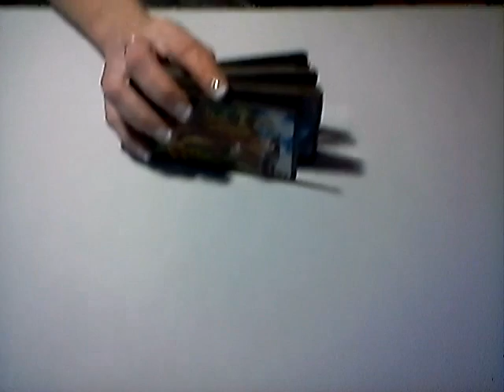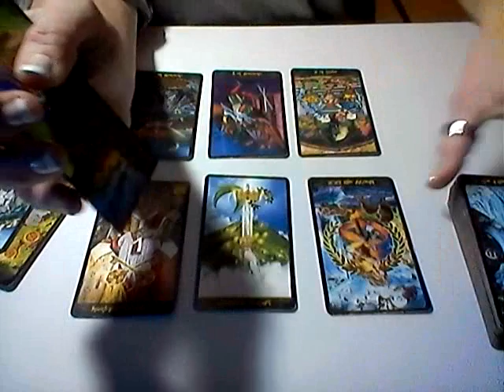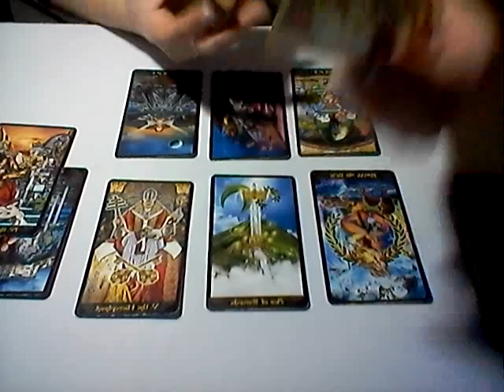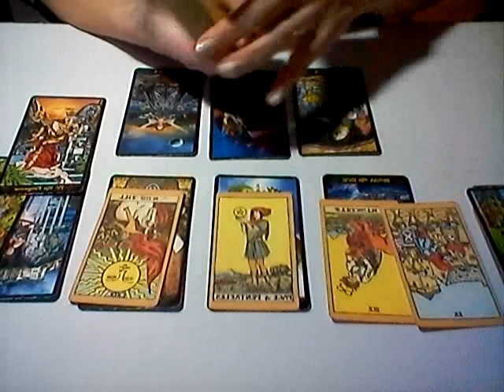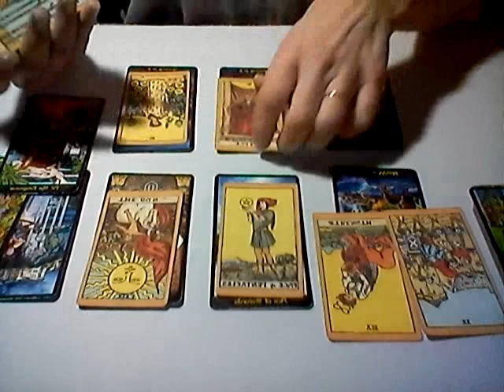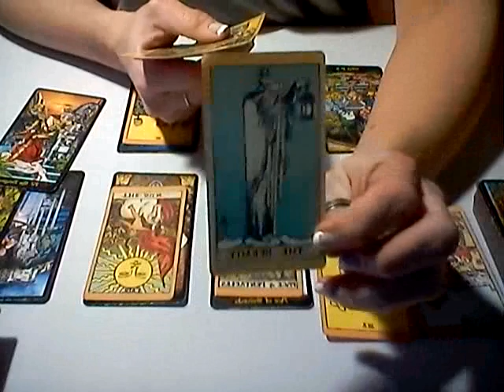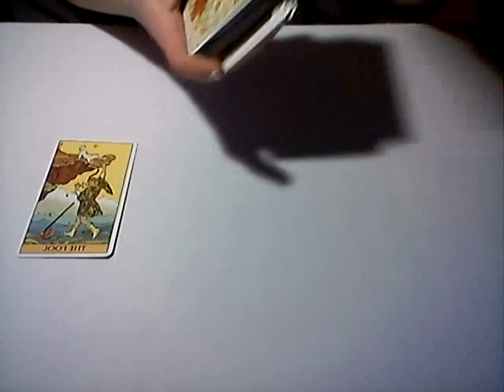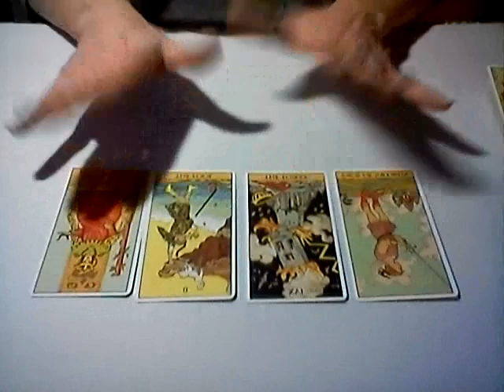VIRGO *WHAT IS COMING IN FOR YOU...* FEB 1-15, 2019